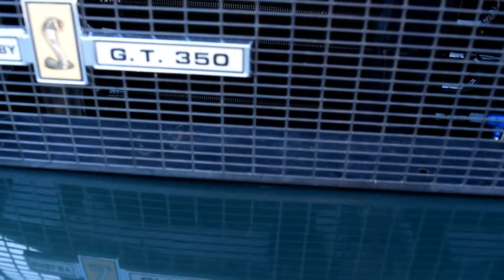Hershey Outlets Car Meet 11/8/20 - (Porsches, Shelby GT350, Mustangs, Corvettes, Camaros, and More!)